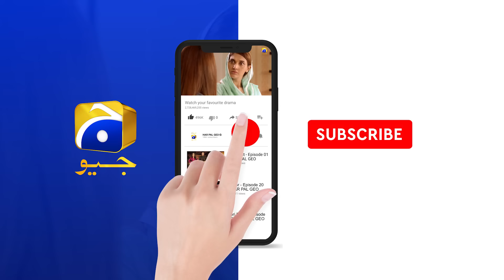Banno - Episode 29 - 26th October 2021 - HAR PAL GEO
Writer: Tahir Nazir & Athar Ansari
Director: Ali Akbar
Producers: Abdullah Kadwani & Asad Qureshi
Production House: 7th Sky Entertainment

Cast :
FURQAN QURESHI as AZLAN
FARHAN MALHI as NIHAL
NIMRA KHAN as BEENA
NAWAL SAEED as SANIA
MARYAM NOOR as RAMSHA
SEEMI PASHA as RIFAT
RABIA NAUREEN as ARFAH
HASHIM BUTT as KARIM
SHAJEER UDDIN as SHAHERYAR
AYESHA GULL as SAJDA
HUMERA BANO as MIDHAT
MEHMOOD JAFFERY as LAWYER
YASIR ALAM as AMAN
TALIA JAN as ABIHA
SABA as MAID